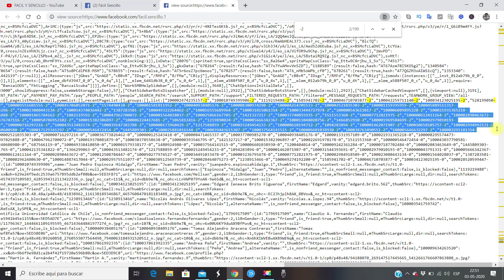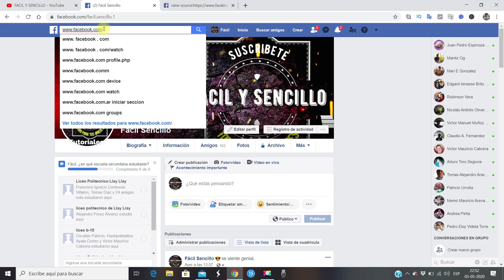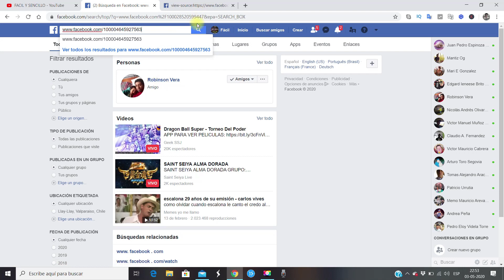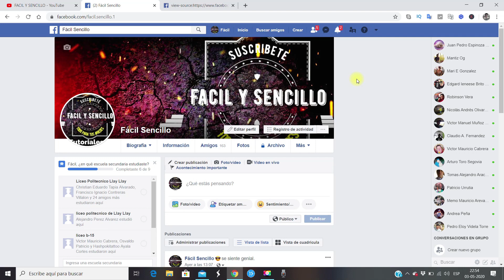✅ COMO SABER QUIEN VISITA mi PERFIL en FACEBOOK? //🤔 QIUEN REVISA mi PERFIL en FACEBOOK ??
🧡Claro que si , quiero mostrarte como sebar quien visita mi perfil en facebook ¿? Esto de manera facil y sencilla , Es un Nuevo TRUCO para ti !! No es difícil  saber quien revisa mi perfil en Facebook Amig@s , en este canal , consejos para nuevos youtubers te lo voy a enseñar ...
les dejo mi canal para mas contenido en el primer comentario fijado.
 ... Este metodo funciona perfectamente en 2020 y seguramente por muuuchoooo tiempo mas .

✅ Ya OPTIMIZASTE tus videos al MAXIMO POSIBLE ??